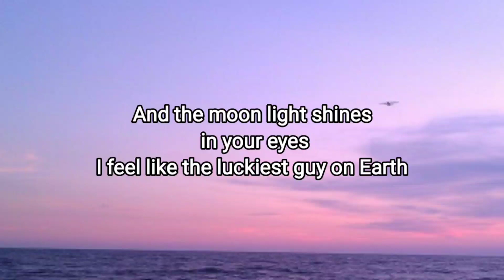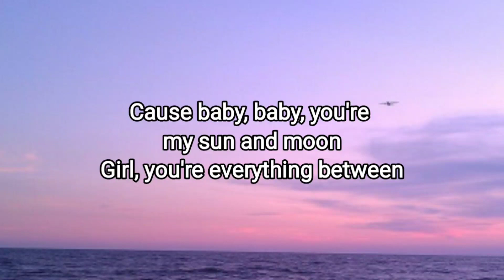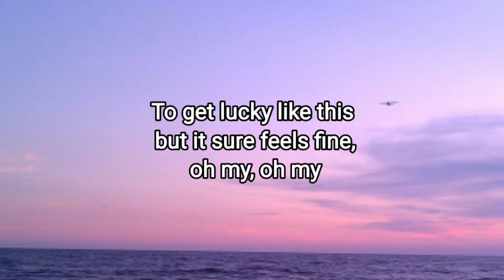Sun and Moon - Anees × Jroa (Lyrics)